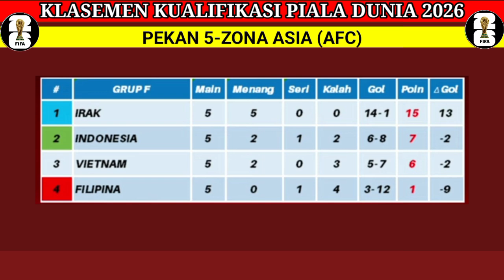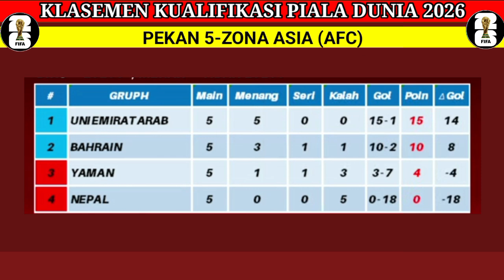Hasil Kualifikasi Piala Dunia 2026 Zona Asia/Timnas Kalah 0-2 VS Iraq